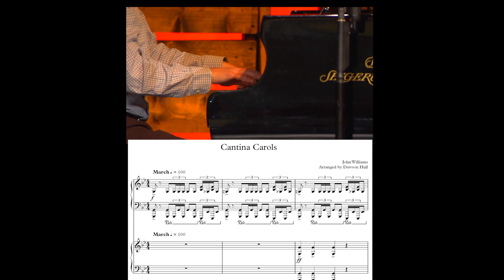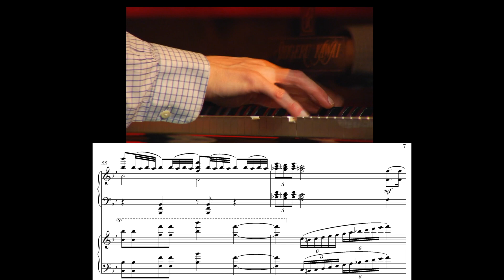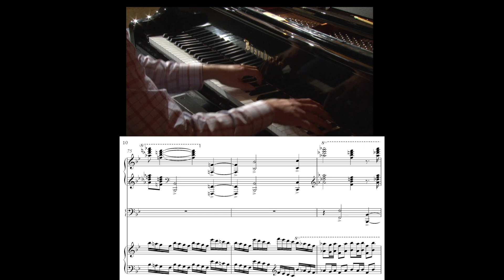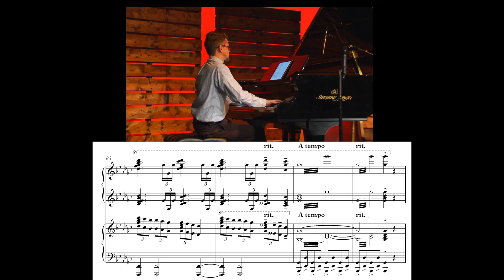Cantina Carols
A Star Wars and Christmas carols mash-up. Arranged by Dawson Hull, performed by Dawson Hull & Ron Norton.